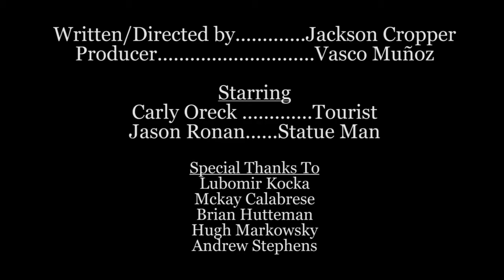Standing Still - Short Film (2020)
Official Selection of the 2020 Will Rogers Motion Picture Festival for Live-Action Short

Plot Synopsis:
A strong-headed tourist encounters a statue-man street performer and quickly becomes intrigued by his act, but due to his seemingly unwavering attitude towards maintaining his stoic presence, she must find a way to get him to break. After multiple attempts, she manages to figure out how to make him crack, but through this learns that this enchanting act might not be exactly what it seems.

Written & Directed by Jackson Cropper
Produced by Vasco Muñoz
Starring Carly Oreck and Jason Ronan